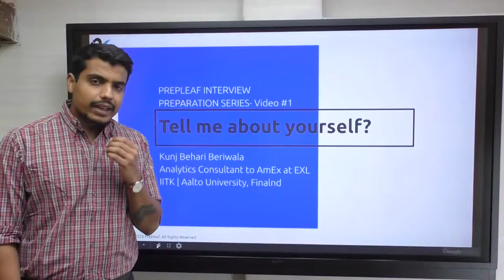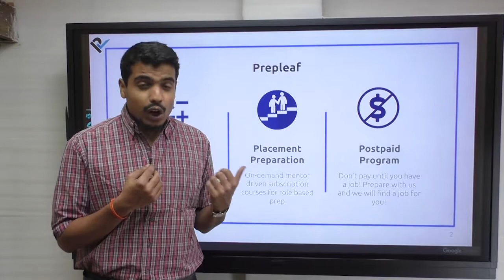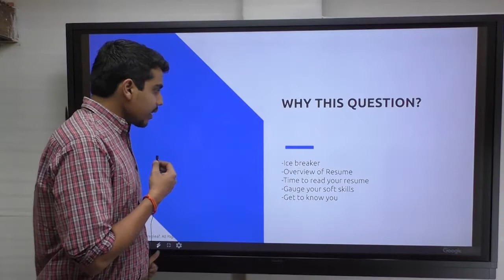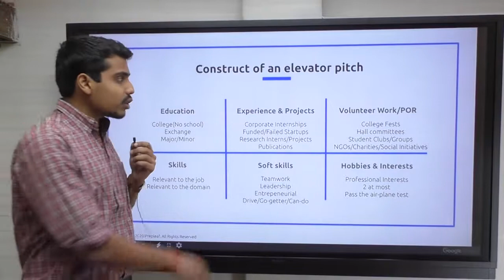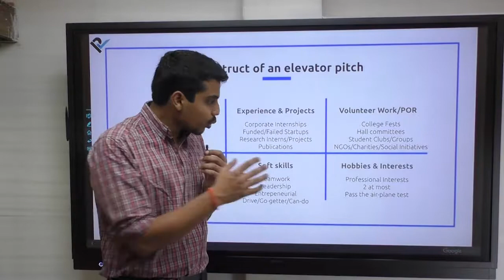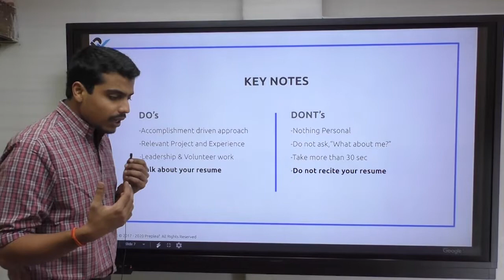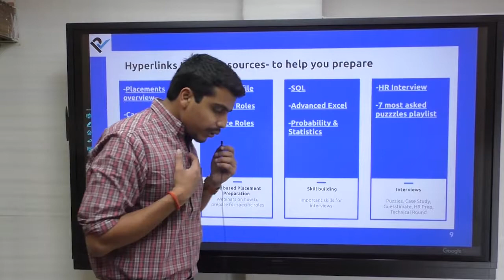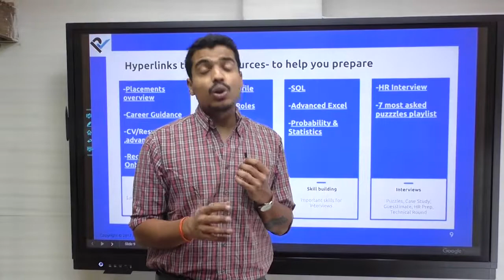Interview Question| Tell Me About Yourself | How to Introduce Yourself | Interview Preparation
tell me about yourself good answer for freshers in india
tell me about yourself interview question
how to crack job interviews for freshers
tell me about yourself interview answer
how to answer tell me about yourself
how to prepare for an interivew
i.t jobs